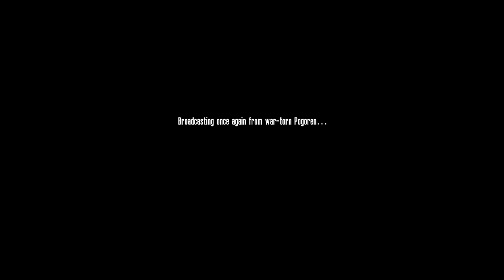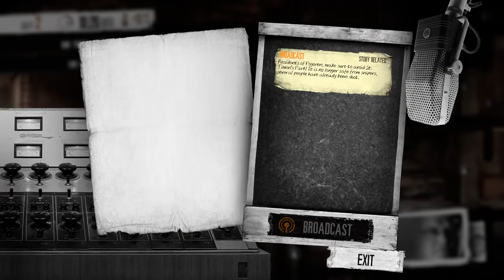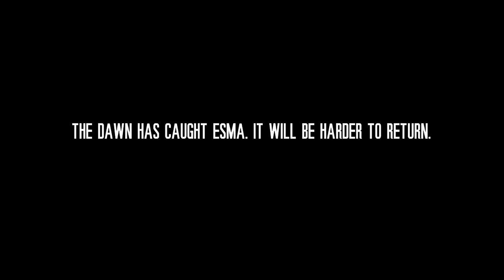Let's Play THE LAST BROADCAST - Part 1 :: This War Of Mine Stories DLC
Good morning geeks, and welcome to a live first look at (and part one of) the newest story driven DLC for This War of Mine. Join me as we experience war from the perspective of civilians, hiding in the day and scavenging at night. In the latest Stories DLC we play a couple attempting to spread news to war town city via radio broadcasts. In Episode 1 we experience the first week of the story. This DLC arrives on November 14th.

ABOUT THE LAST BROADCAST DLC
►‘The Last Broadcast’ is the second installment in the series of This War of Mine: Stories It will launch on November 14, 2018, to mark the 4th anniversary of the original release of the game.
►The story is written by Meg Jayanth this episode explores the role of truth in a time of despair.
►This long-awaited DLC introduces a completely new scenario, along with new gameplay mechanics, playable civilians and multiple endings, significantly surpassing in scale first episode in the series.
►As a radio-operator broadcasting in a war-torn city, face the dilemma of whether there is a line beyond which the truth can be sacrificed. As Ira Glass once said: ‘In radio you have two tools. Sound and silence.’

THIS WAR OF MINE FEATURES

ABOUT THIS WAR OF MINE
►Make life-and-death decisions driven by your conscience. Try to protect everybody from your shelter or sacrifice some of them for longer-term survival.
►During war, there are no good or bad decisions; there is only survival. The sooner you realize that, the better.

WARNING! The developers describe the content like this:
►Player may encounter bodies of people killed as a result of the military or criminal activity.
►The player may also meet people who are wounded, sick or starving.
►Player can also encounter soldiers or bandits committing atrocities e.g. murder.
►Combat is accompanied by suitable sound and blood effects.